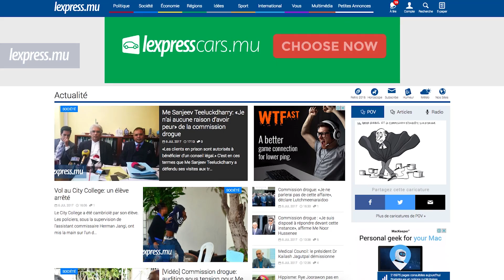LaMinuteInfo: Sanjeev Teeluckdharry acculé par Paul Lam Shang Leen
A la une de LaMinuteInfo de ce jeudi 6 juillet, le Deputy Speaker Sanjeev Teeluckdharry a un délai d’un mois pour s’expliquer sur des appels passés à des prisonniers et des dépôts sur son compte bancaire. Egalement dans l’actualité, Darwin Nelson, 77e victime de la route.